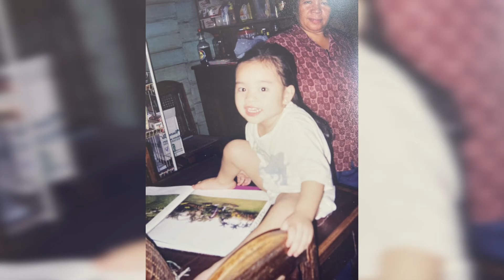Sino nga ba si Sam?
Halina't kilalanin natin siya mga kaSAMa!